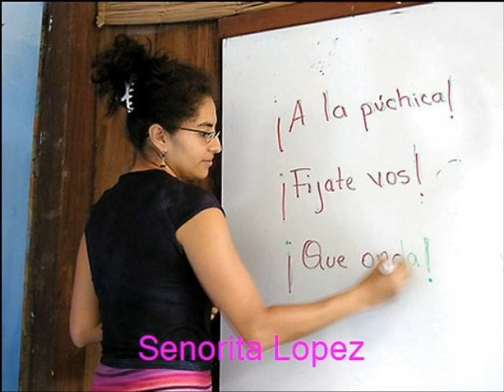Love Story 2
Story Here
Senorita Lopez- Class, settle down.
*Bell Rings*
Rob- That was the worst class ever! Why did we take Spanish?
Demi-I don't know but, girls, we need to get going. We have play rehearsals now!
Cody- Yeah and we have baseball!!
Guys- YEAH!
*Girls start leaving*
Rob and Jackson- Wait!
*Girls stop*
Selena-Yeah?
*Guys walk up and go on one knee*
Rob- Kristen Jaymes Stewart,
Jackson- Selena Marie Kayleigh Gomez,
Cody- Demetria  Devonne Lovato,
*Guys pull out corsages*
Guys-Will you go to prom with me?
Girls- Of course!
*Everyone kisses and goes to practice*
Kristen- Wait! Everyone over at my house after practice?